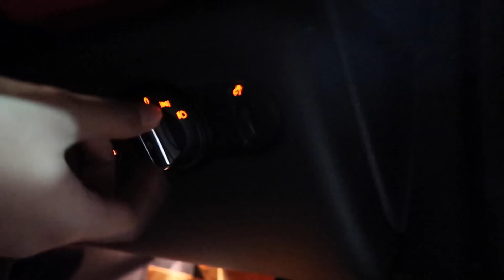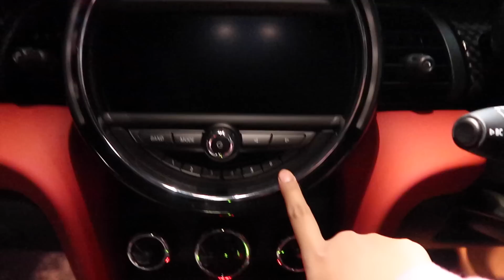DIKADOIN MOBIL SAAT ULANG TAHUN!!!!!! Ria Ricis Vlog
alhamdulillah! kunci bahagia dan sukses itu ada pada diri kita sendiri temen-temen. jangan pernah lupa untuk saling memberi dan bersyukur. sekali lagi terimakasih banyak untuk kalian semua. i love you!